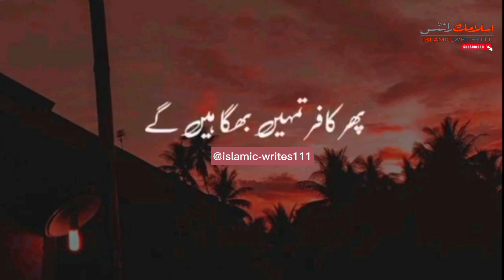Hazoor ﷺ Na.Sahaba Sy.Farmaya.Peer Ajmal Raza qadri#islamicvideo#dua bayan shortbayan ❤💯🌹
Trending natt lyrics

Ajmal raza qadri ala hazrat ka bayan

New natt short vedio

Best naat short vedio

Blackscreen

Muslim bayan

islamic quotes

islamic status

Quran quotes

quote islami

allah quotes

Shorts

Islamic

Islamic video

Islamic naat

Status

Allah

Whatsapp status

SubhanAllah

Hazrat

Hazrat

siddiq

peer ajmal raza qadri sad poetrypoetry